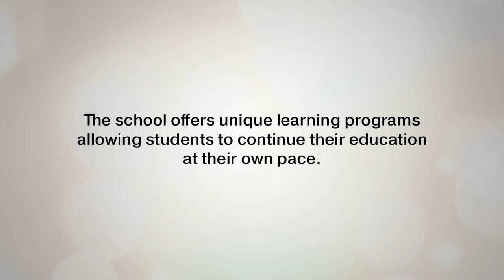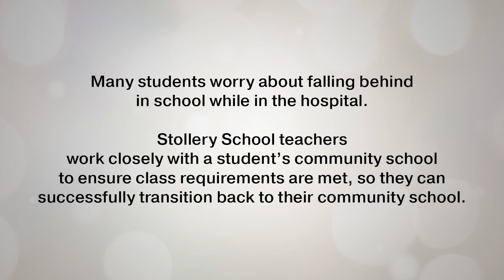Stollery Children’s Hospital School celebrates 50 years of learning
“Many students would not have the opportunity to go to their original school,” says Hari Sekar, a Grade 11 student at Stollery Children’s Hospital School. This year marks 50 years of learning at the hospital – a proud partnership between the Stollery & Edmonton Public Schools.